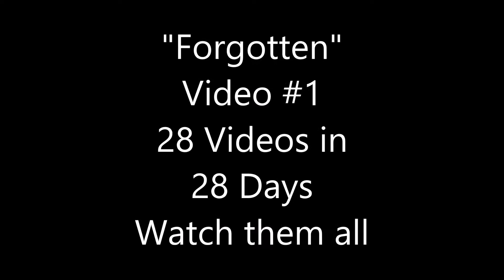"Forgotten" #1 of 28 Videos in 28 Days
This is the first video in a series of videos we are making. One video everyday for all of February.